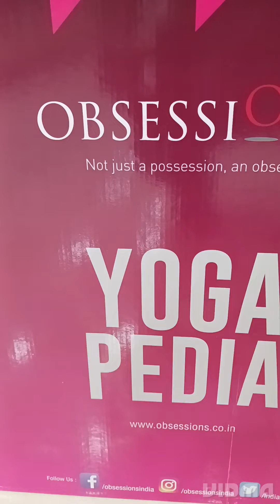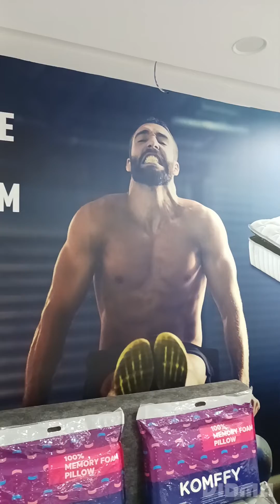11 March 2023